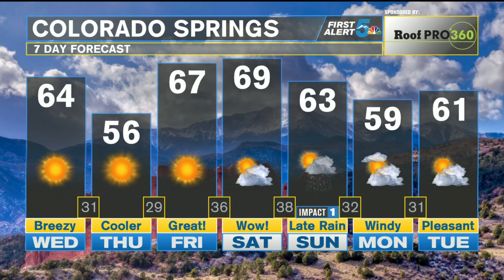KOAA Latest Headlines | March 4, 7am